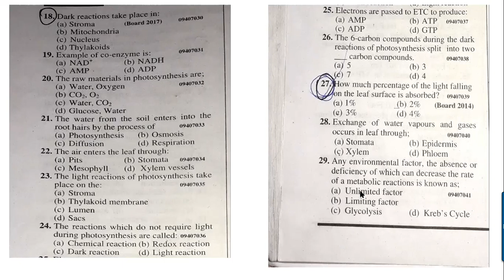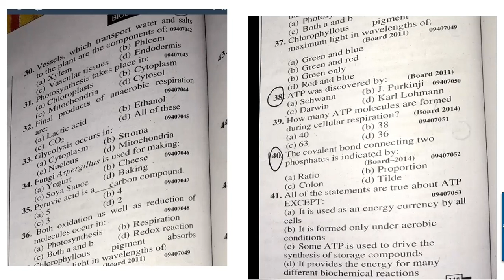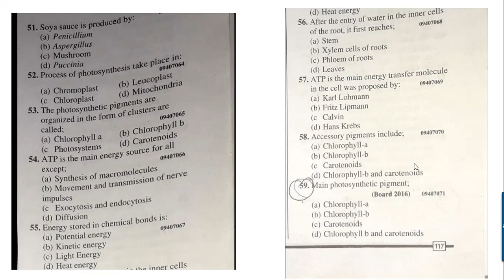BIOLOGY CLASS 8 29 SEPTEMBER 2020